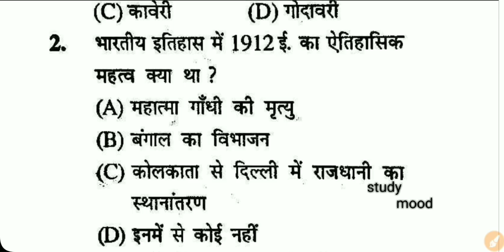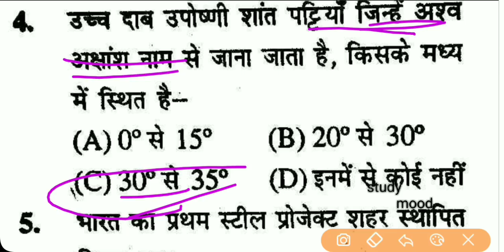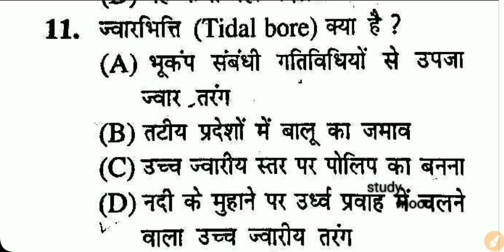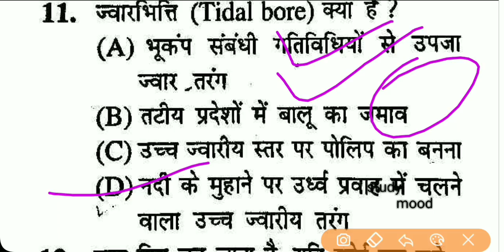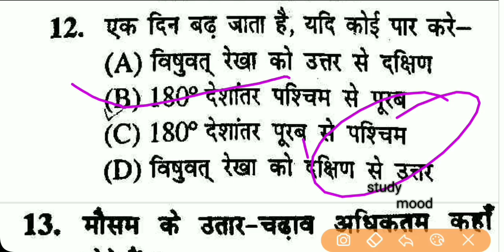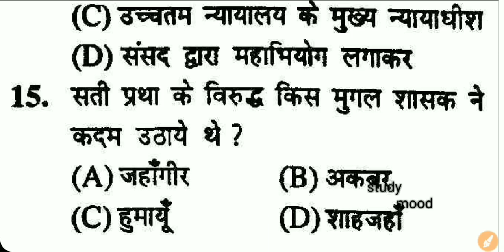TEST - 10 Bihar Forest Gard 2019 IN Hindi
Bihar Forest Gard

*_Weekly revision current affairs quize 10 march 2019 to 17 march 2019_*

1. चुनाव आयोग द्वारा जारी घोषणा के अनुसार लोकसभा चुनाव 2019 कितने चरणों में कराये जायेंगे?
a.    सात
b.    आठ
c.    नौ
d.    दस

2. हाल ही में किस राज्य में ओबीसी को 27% आरक्षण देने वाले अध्यादेश को राज्यपाल की मंज़ूरी मिल गई है?
a.    महाराष्ट्र
b.    तेलंगाना
c.    मध्य प्रदेश
d.    छत्तीसगढ़

3. अंतरराष्ट्रीय वैज्ञानिकों के एक दल ने निम्नलिखित में से किस देश में ओर्का व्हेल की प्रजाति का पता लगाया है जो दुर्लभ किलर व्हेल की नई प्रजाति हो सकती है?
a.    बोलीविया
b.    ब्राज़ील
c.    पेरू
d.    चिली

4. अभिनेता से नेता बने कमल हासन की मक्कल नीति मय्यम (एमएनएम) पार्टी को आगामी लोकसभा चुनाव के लिए कौन सा चुनाव चिन्ह दिया गया है?
a.    दीया
b.    टॉर्च
c.    पेड़
d.    किताब

5. पुरातत्वविदों ने हाल ही में किस राज्य में करीब 5,000 साल पुराने कब्रगाह की खोज की है जिसमें 250 से ज़्यादा कब्रें हैं?
a.    गुजरात
b.    बिहार
c.    झारखंड
d.    पंजाब

6.  भारत सहित 45 देशों ने किस विमान की सेवाओं को प्रतिबंधित कर दिया है?
a.    बोइंग 737 मैक्स 8
b.    हरक्युलिस
c.    जेटस्ट्रीम 2
d.    लुफ्थांसा बायपोलर

7. निम्नलिखित में से किसे हाल ही में मिज़ोरम का पहला लोकायुक्त नियुक्त किया गया है?
a.    एम. सी. रंजन
b.    के. एच. नागराजन
c.    विवेक दहिया
d.    सी. लालसावता

8. हाल ही में किस संगठन युद्धकालीन दवाओं की श्रृंखला तैयार की है जिनसे सैनिक के अस्पताल पहुंचने तक जीवन रक्षा में लाभ हो सकता है?
a.    ISRO
b.    DRDO
c.    SIPRI
d.    UNICEF

9.  हाल ही में भारतीय शोधकर्ताओं ने केरल के दक्षिणी-पश्चिमी घाट में किस जीव की नई प्रजाति की खोज की है?
a.    छिपकली
b.    मेंढक
c.    सांप
d.    केकड़ा

10. हाल ही में किस देश की सरकारी मुद्रण ईकाई ने स्टीफन हॉकिंग के सम्मान में ‘ब्लैक होल कॉइन’ जारी किया है?
a.    ब्रिटेन
b.    भारत
c.    स्वीडन
d.    यूएई

उत्तर:

1. a. सात
विवरण: चुनाव आयोग के द्वारा की गई घोषणा के अनुसार देशभर में कुल 7 चरणों में लोकसभा चुनाव कराए जायेंगे. चुनाव के पहले चरण का मतदान 11 अप्रैल को होना है जबकि मतगणना 23 मई को होगी.

2. c. मध्य प्रदेश
विवरण: मध्य प्रदेश की राज्यपाल आनंदीबेन पटेल ने राज्य में अन्य पिछड़ा वर्ग (ओबीसी) के लिए आरक्षण को मौजूदा 14% से बढ़ाकर 27% करने वाले अध्यादेश को मंज़ूरी दे दी है जिससे राज्य में अब कुल आरक्षण 63% हो गया है.

3. d. चिली
विवरण: अंतर्राष्ट्रीय वैज्ञानिकों के एक दल ने चिली में ओर्का व्हेल की प्रजाति का पता लगाया है जो दुर्लभ किलर व्हेल की नई प्रजाति हो सकती है.

4. b. टॉर्च
विवरण: चुनाव आयोग ने अभिनेता-नेता कमल हासन की मक्कल नीति मय्यम (एमएनएम) पार्टी को आगामी लोकसभा चुनाव के लिए 'बैटरी टॉर्च' चुनाव चिन्ह दिया है.

5. a. गुजरात
विवरण: पुरातत्वविदों ने कच्छ (गुजरात) में करीब 5,000 साल पुराने कब्रगाह की खोज की है जिसमें 250 से ज़्यादा कब्रें हैं. विशेषज्ञों का मानना है कि यह कब्रगाह हड़प्पा सभ्यता के समय की हो सकती है क्योंकि आकार में यह आयताकार है.

6. a. बोइंग 737 मैक्स 8
विवरण: इथोपियन एयरलाइंस के एक विमान के दुर्घटनाग्रस्त होने के बाद भारत ने 12 मार्च 2019 को बोइंग 737 मैक्स 8 विमान को प्रतिबंधित कर दिया है. विश्व के लगभग 45 देशों द्वारा भी इस तरह का कदम उठाया गया है.

7. d. सी. लालसावता
विवरण: सेवानिवृत्त भारतीय प्रशासनिक अधिकारी (आईएएस) सी लालसावता ने 11 मार्च 2019 को मिज़ोरम के नवगठित लोकायुक्त के पहले अध्यक्ष के तौर पर शपथ ग्रहण की. राज्यपाल जगदीश मुखी ने राजभवन में उन्हें पद की शपथ दिलाई.

8. b. DRDO
विवरण: रक्षा अनुसन्धान व विकास संगठन ने हाल ही में युद्धकालीन दवाओं की श्रृंखला तैयार की है. इन दवाओं की सहायता से “गोल्डन ऑवर” को तब तक बढ़ाया जा सकता है जब तक सैनिक अस्पताल में नहीं पहुँच जाता.

9. b. मेंढक
विवरण: भारतीय शोधकर्ताओं ने हाल ही में मेंढक की नई प्रजाति का पता लगाया है. मेंढक की यह प्रजाति केरल के दक्षिणी-पश्चिमी घाट में एक अस्थायी पोखर में पाई गई है.

10.  a. ब्रिटेन
विवरण: विश्व के प्रसिद्ध वैज्ञानिक स्टीफन हॉकिंग के सम्मान में ब्रिटेन की रॉयल मिंट ने 50 पेंस का एक नया सिक्का जारी किया है. इस सिक्के को ‘ब्लैक होल सिक्का’ नाम दिय